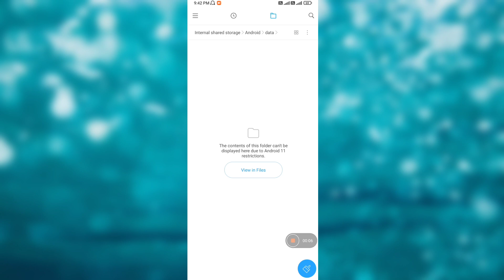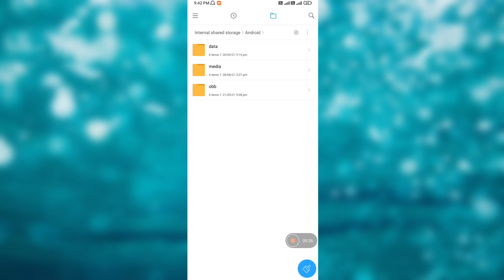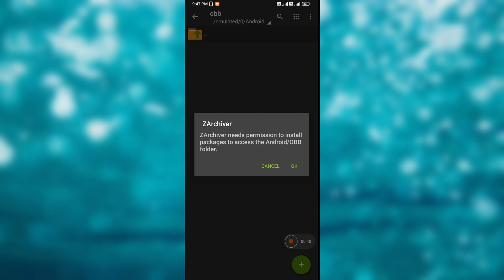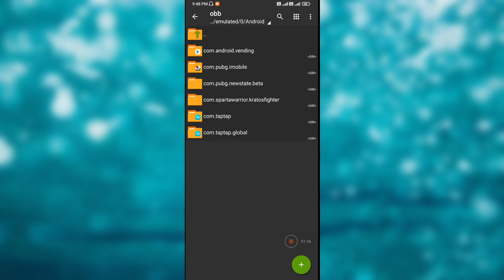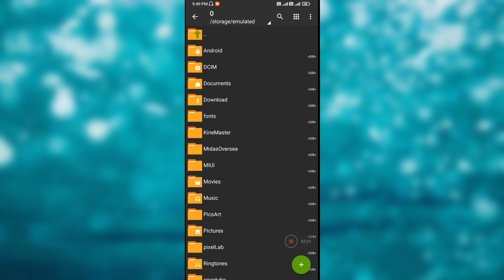How To Fix Android 11 File Manager Problem | Android 11 DATA Folder Problem Fix | Access All FOLDER